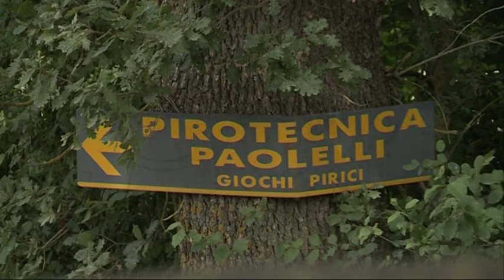Esplosione Tagliacozzo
Si svolgeranno domani, in tre sedi differenti, i funerali delle tre dell'esplosione della fabbrica pirotecnica Paolelli a Tagliacozzo